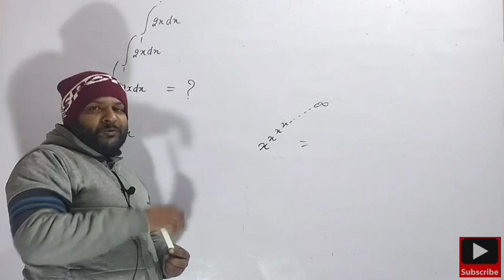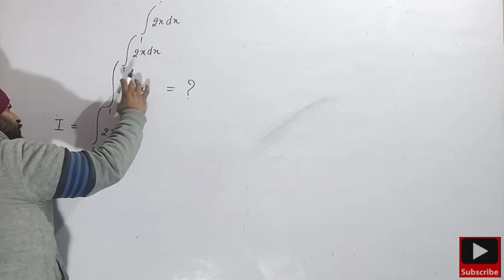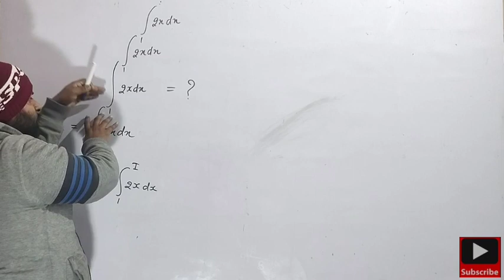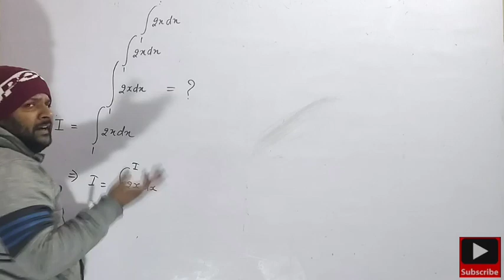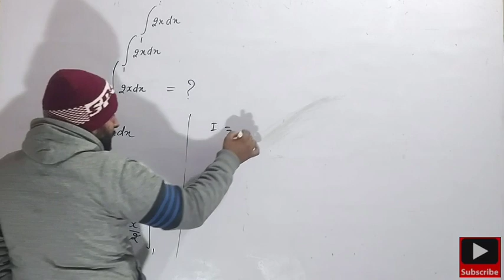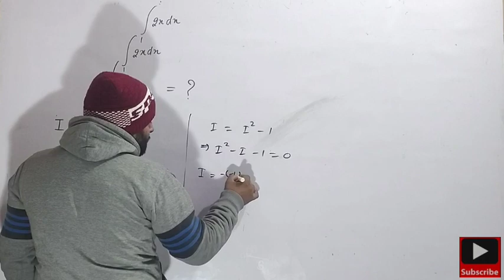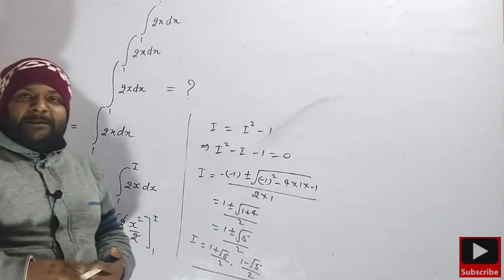can you solve this integral ?must watch/@gkclasses151#gkclasses#gksir#conceptofmaths#mathsbygksir